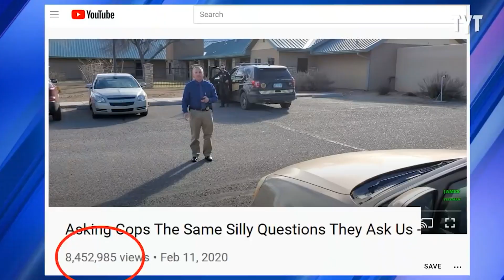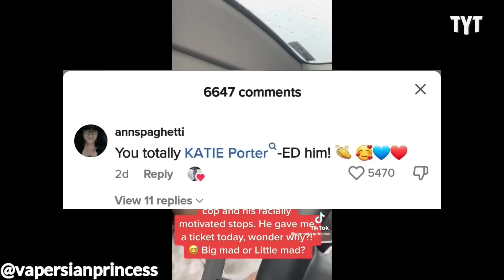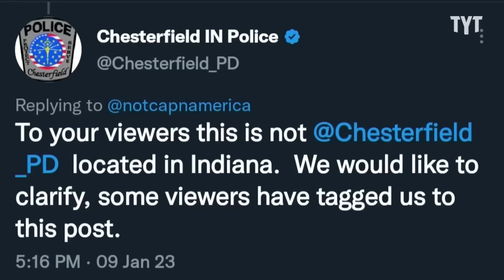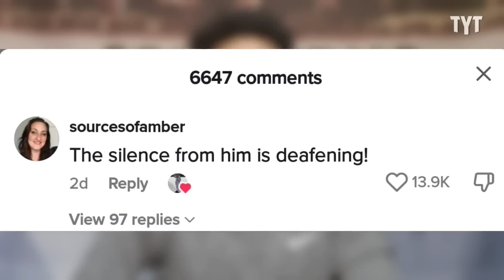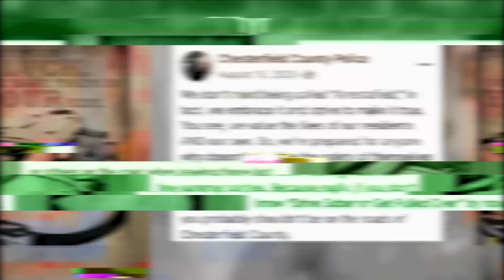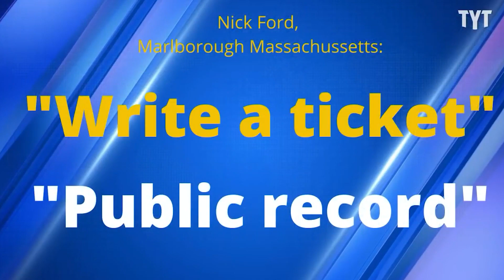Auditor DOMINATES Cop With Basic Questions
Corrupt cops are everywhere, and these informed citizens aren't letting them get away without being thoroughly embarrassed.